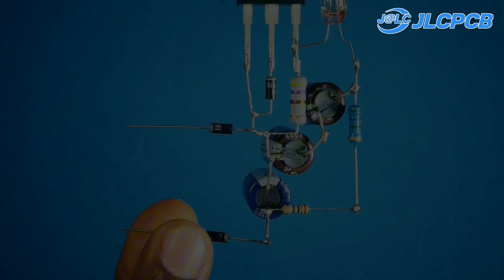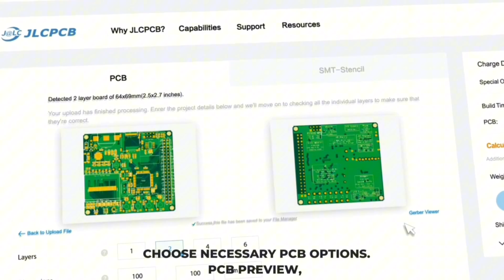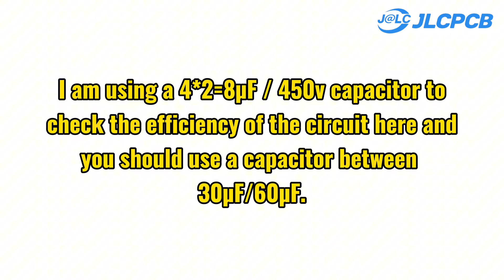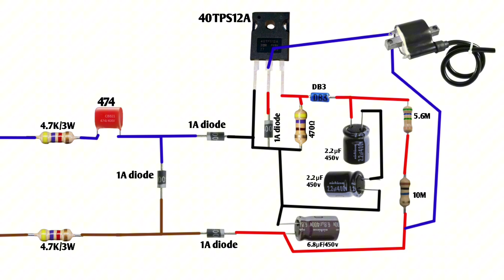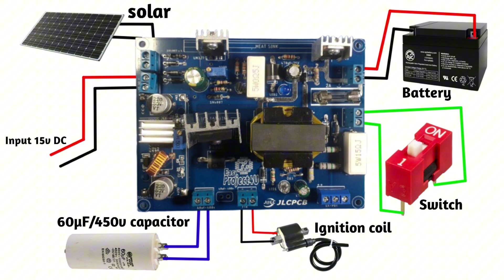DIY Electric Fence with Capacitor Discharge | Step-by-Step Tutorial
How To Make Electric Fence Circuit | Capacitor Discharge | JLCPCB

Welcome to Easy Project4U! In this video, we'll show you how to build a Capacitor Discharge Electric Fence Circuit step-by-step.

🔗 Circuit Diagram : soon..

A Capacitor Discharge Electric Fence Circuit is an effective way to create a non-lethal electric fence for containing livestock or protecting your property. This DIY project is straightforward and requires basic electronic components.

In this tutorial, we'll cover:
- Introduction to the Capacitor Discharge Electric Fence Circuit
- Components needed for the project (including capacitors, resistors, transistors, and fence wires)
- Circuit diagram explanation and how it works
- Step-by-step assembly process
- Testing and safety precautions

Watch until the end to see the fully functional electric fence in action.